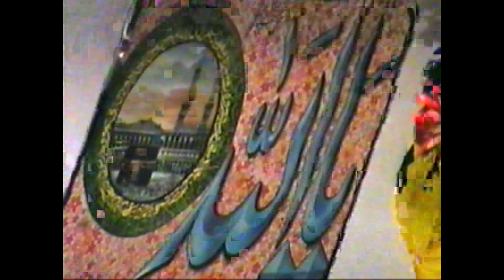Urs Mubarak 2001 Part 7 Jandawala Faisalabad